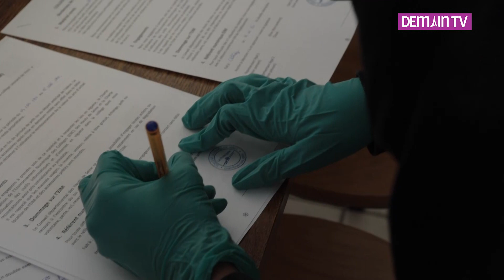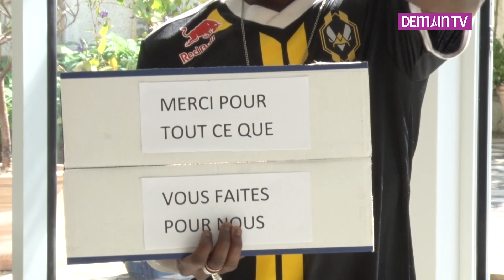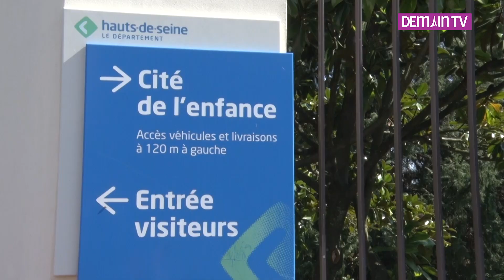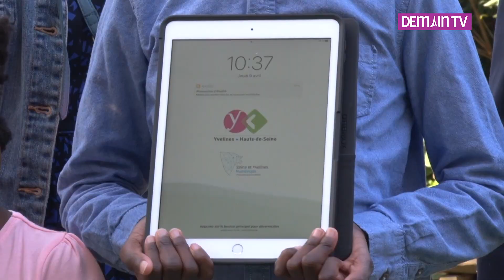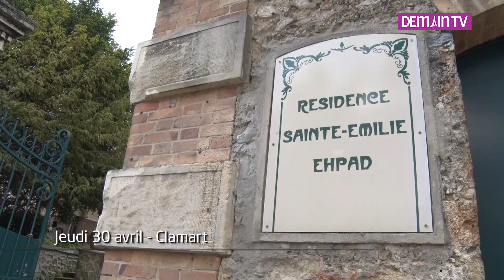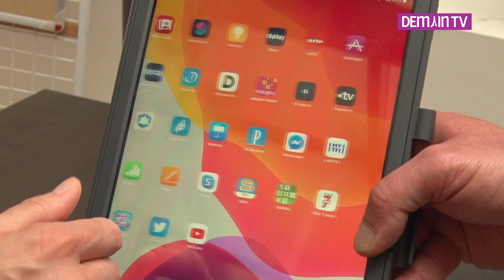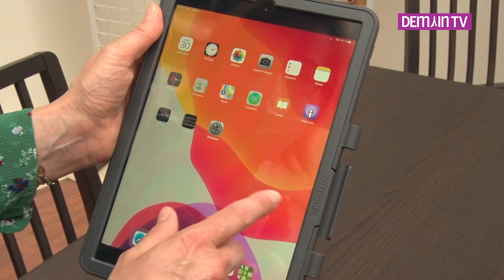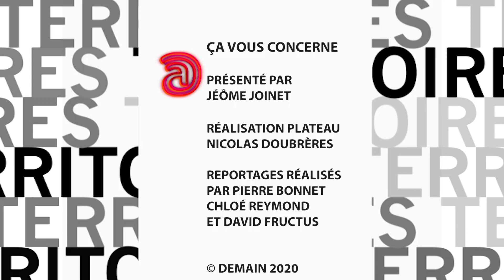Pendant la crise sanitaire, prévenir la fracture numérique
La crise sanitaire du Covid-19 a obligé les collectivités locales à s'adapter. Le confinement a révéler une facture numérique entre les populations. C'est pourquoi les départements des Hauts-de-Seine et des Yvelines ont décidé de pallier à cette fracture.